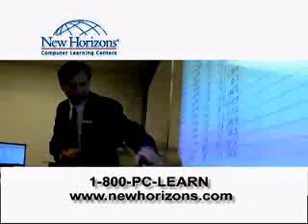New Horizons Computer Learning Centers in Orlando IT Training.flv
Technology training creates value